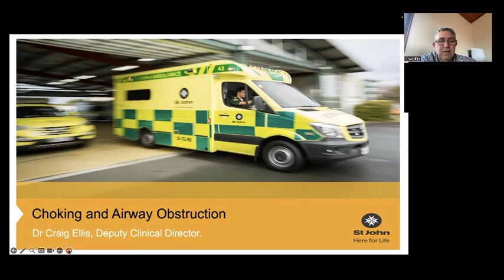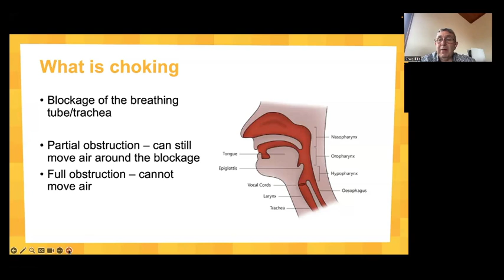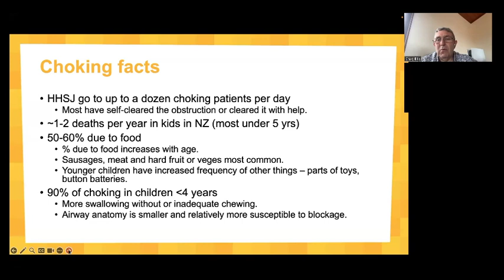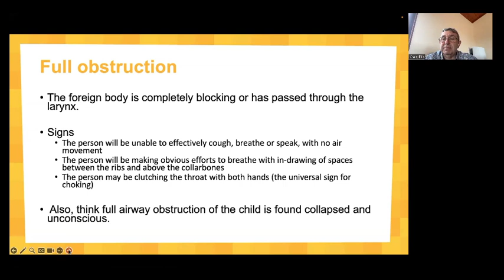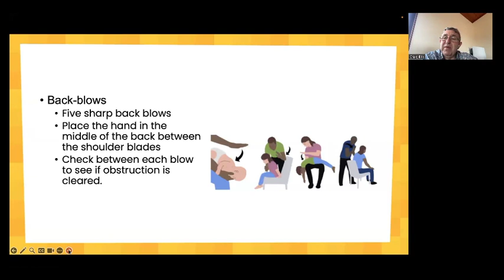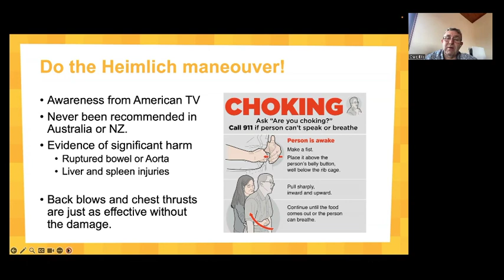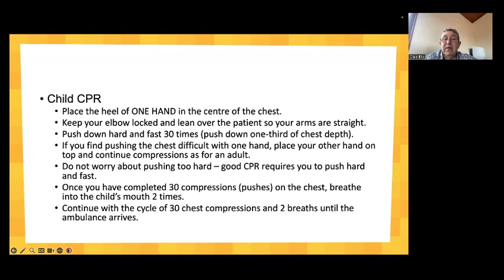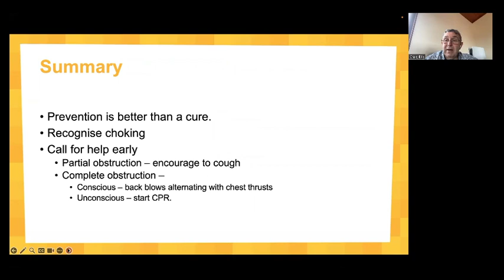Choking & Suffocation Prevention Webinar (WebHui) - Craig Ellis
In collaboration with Hato Hone St John, Safekids Aotearoa have invited Deputy Clinical Director Craig Ellis to share his knowledge and insights on choking/suffocation safety.

Thank you to Craig Ellis for sharing his knowledge and expertise with us in the mission to keeping our tamariki safe. Ngā mihi nui ki a koe, Craig 🙌🏻